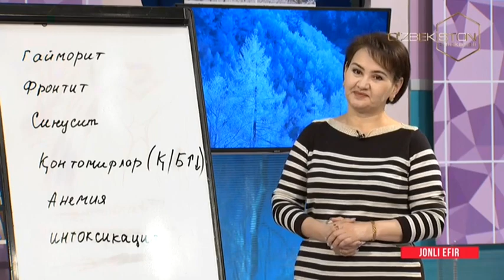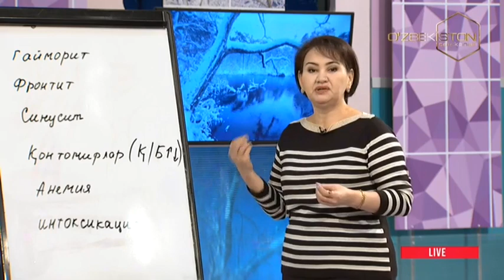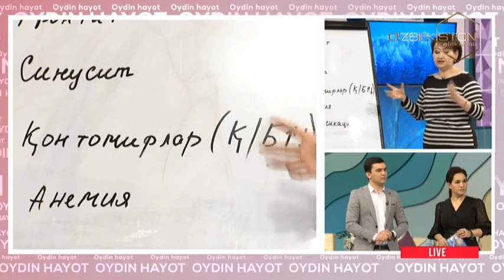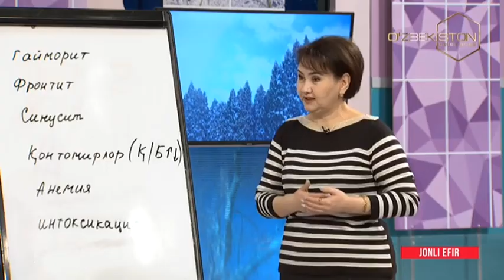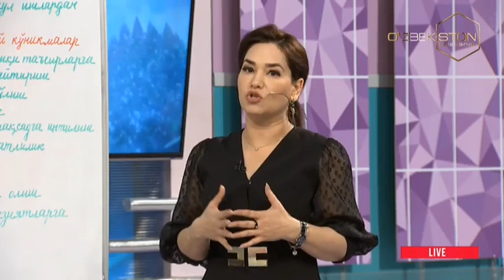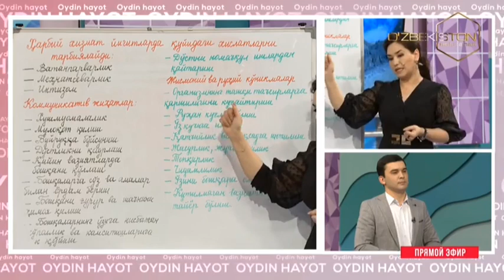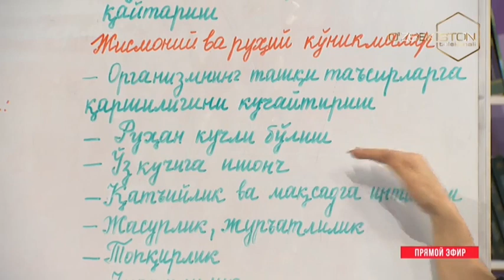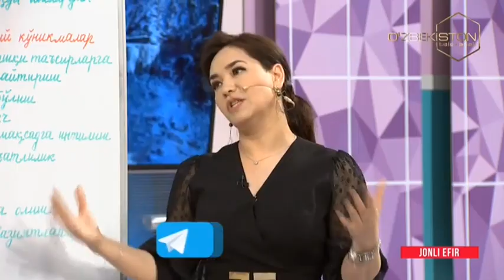Oydin hayot | Бош оғриғи, унинг сабаблари ва даволаш [13.01.2021]